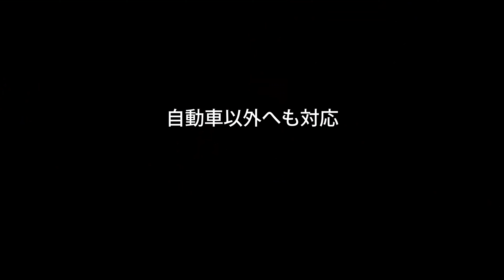電動空気入れ「Boost Air」